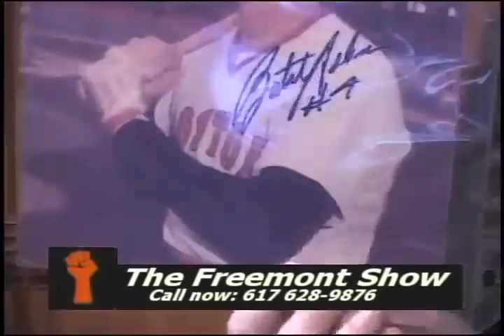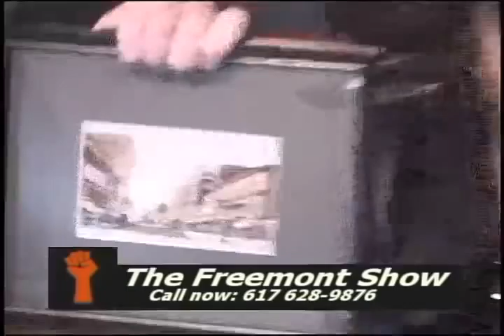Freemont.Show.5.11.11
Freemont Barrington and Lawrence Backcorner discuss the strange falling out between two artists-- John Lurie and John Perry. Lawrence reads an original piece sent to him from John Lurie.  Lawrence and Freemont discuss the writing skills of the New Yorker writer Tad Friend and play a phone call they made to him earlier in the evening. A musical guest also joins the boys from off the street.